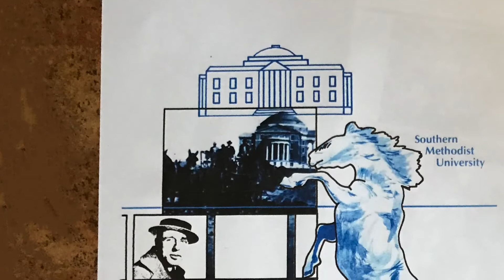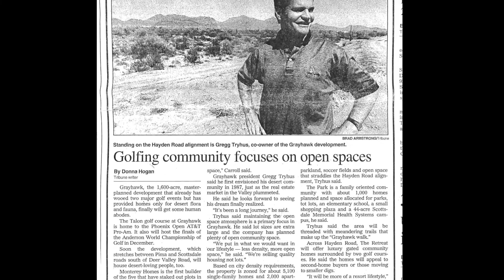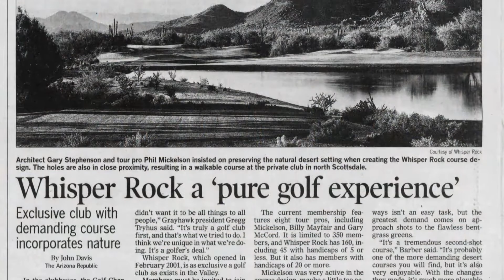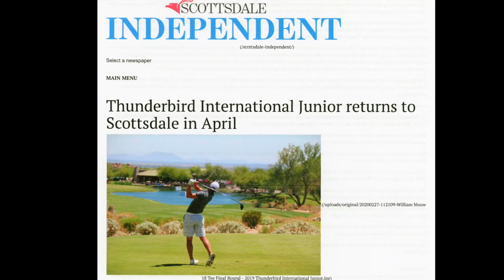Gregg Tryhus - Scottsdale's History Hall of Fame Inductee 2022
Gregg Tryhus – Owner of Grayhawk Development, a land development, golf development / operations, and investment company.  Gregg also serves as a community volunteer on numerous boards and commissions.